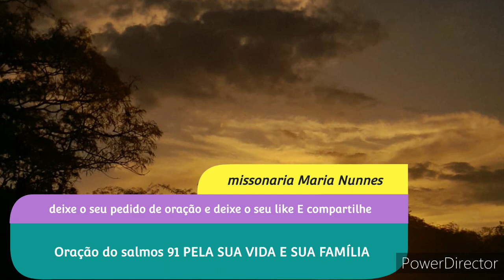Oração do salmos 91 Em Favor família 🙏👨‍👩‍👧 14 ;11/2022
primeiro dia da oração do mês de novembro
@lucianeaguirres1703 @vidaqueseguebyelizabeth2246 @RuthNunnes @mariaozenirdetudoumpouco1404 @PastorOberdannunes@MissEvairis @raquelcakes4779 @rose8714 @LucimarTorresOficial  @nanySilvac que Deus abençoe grandemente  vcs todos 🙏👨‍👩‍👦 @vomarliluiz107 @suelydouradooficial @mariajoseconceicao7671 🤝🌹@edinalima267 🌹